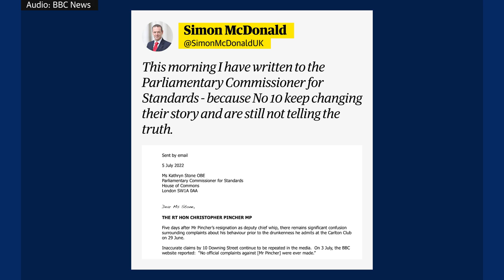No 10 under scrutiny after extraordinary letter from former top civil servant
Downing Street has been forced to deny misleading journalists about Boris Johnson's knowledge of the allegations surrounding Chris Pincher after the former Foreign Office permanent secretary Simon McDonald published an extraordinary letter alleging No 10's version of events was untrue.

Responding to an urgent question from the deputy Labour leader, Cabinet Office minister Michael Ellis conceded the prime minister had been informed about an internal investigation that upheld a complaint about Pincher’s behaviour in 2019.

Boris Johnson ‘did not immediately recall’ being briefed about Chris Pincher